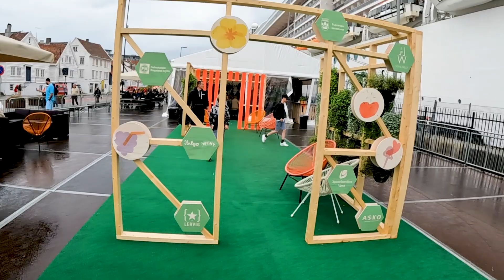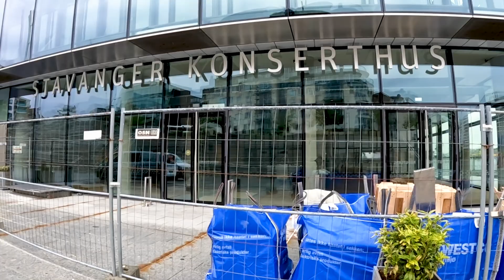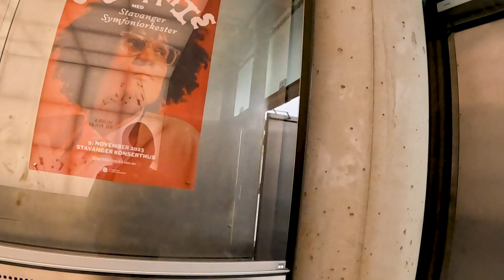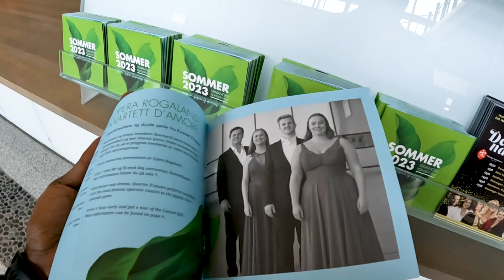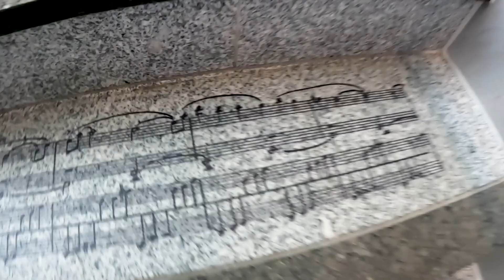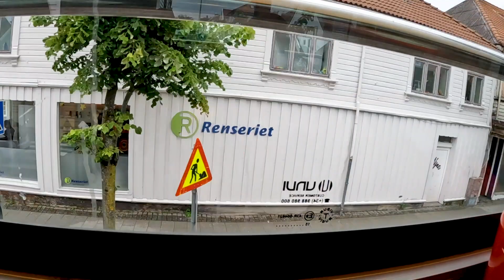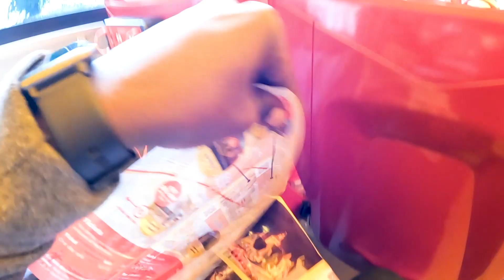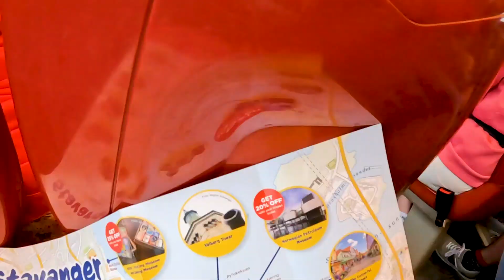stavanger with hop on hop off bus